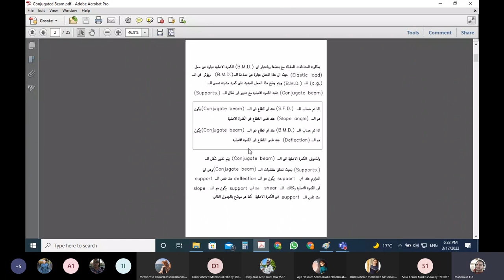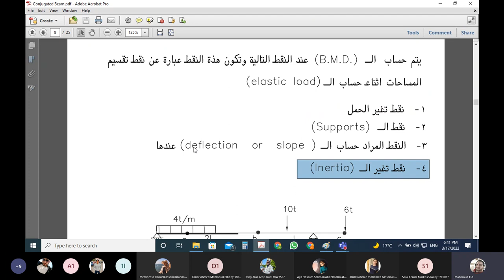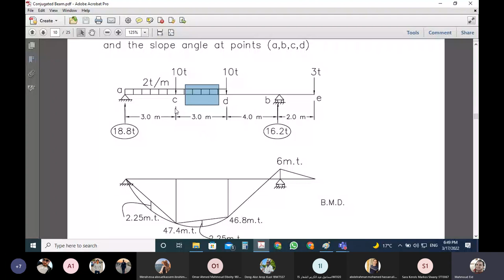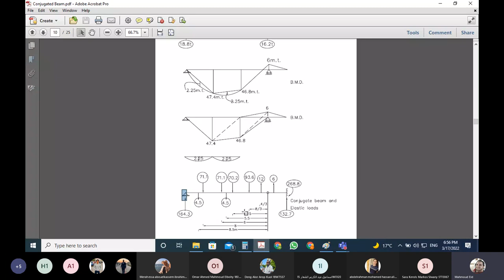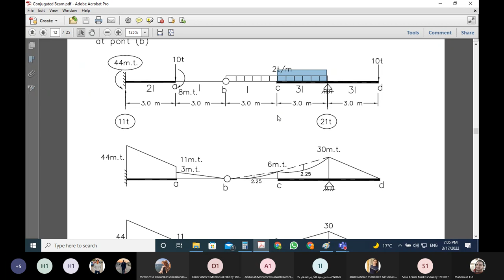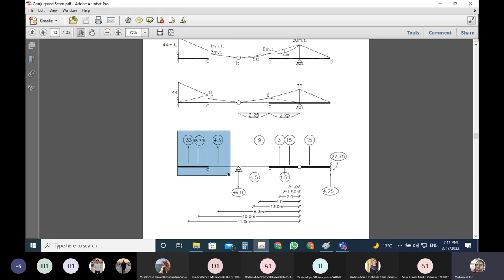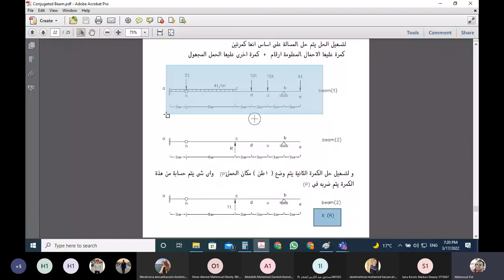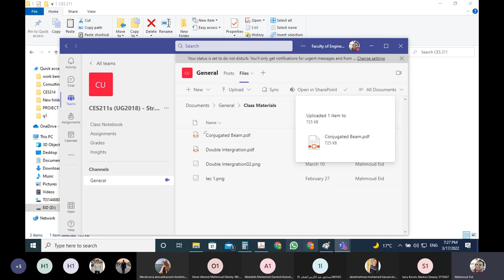CES 211 | Structural Analysis (1) | Lecture 3